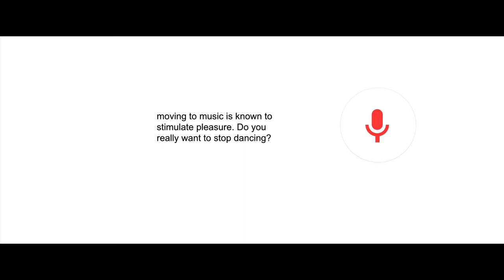Choreoscope Trailer 2019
Choreoscope - The International Dance Film Festival of Barcelona is proud to present its official trailer for the 2019 edition.

October 15 - 20 @ Cinema Maldà, La Filmoteca de Catalunya and online via Filmin.

The trailer has been edited and post-produced by David Canelo.

Original music and sound design by Rocío de Rolanda, Miss Loopier & Mikel Zudaire.

Choreoscope logo designed by Bea Fiteni.